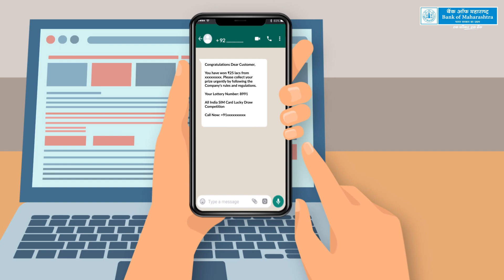Online Lottery Scam | Cyber Security Tips | Bank of Maharashtra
Beware! The popularity of 'Television Game Shows' are being misused by fraudsters to defraud citizens by sending/circulating messages containing images of lottery win on various messaging apps like WhatsApp and Telegram which can make you lose all your money. Take a look at the way the fraudsters trick the victims.